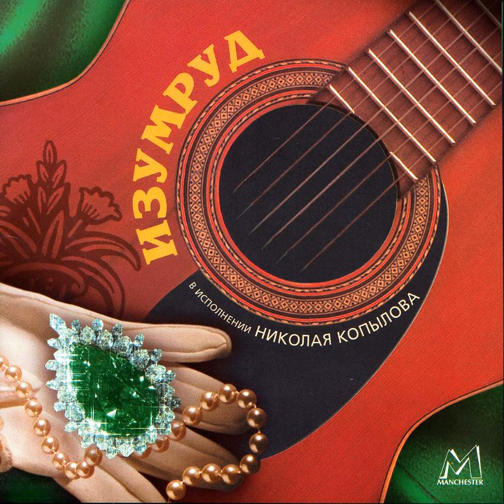Караван (Caravan)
Караван (Caravan) · Nikolay Kopylov

Изумруд (Emerald)